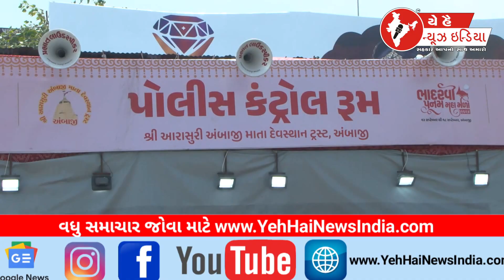અંબાજી 350 CCTV કેમેરાથી ચાપતી નજર રાખતી પોલીસ...!Ambaji 350 CCTV cameras keeping a watchful police